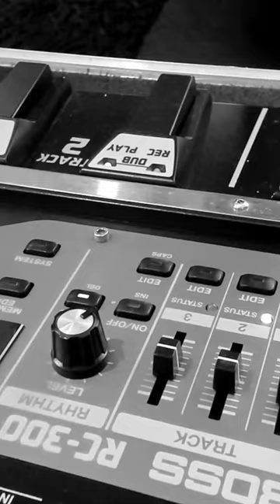Boss Rc 300 Loop Station - Live Action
In this video i just wanted to share the process of layering my live loops on Boss RC 300.